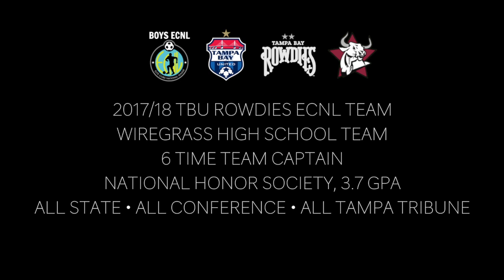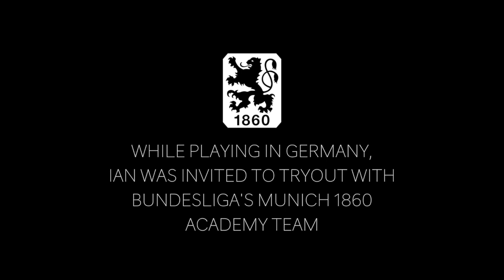Ian Flores 2017 Recruiting Highlights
Class of 2018 box to box midfielder Ian Flores. Plays for the TBU Rowdies 99/00 ECNL team and for the Wiregrass High School Bulls.